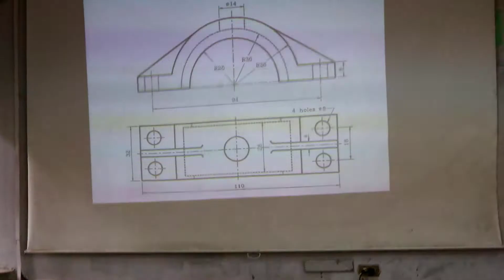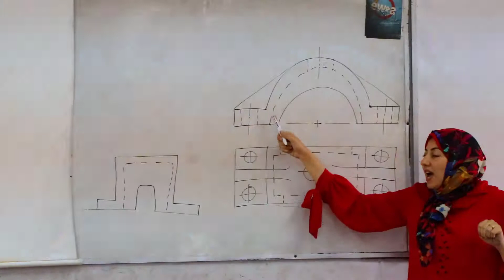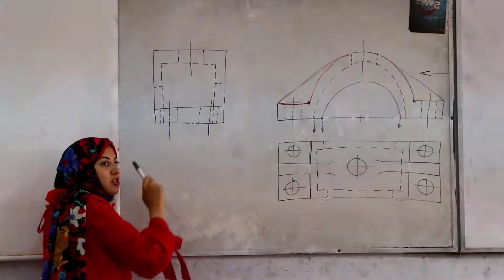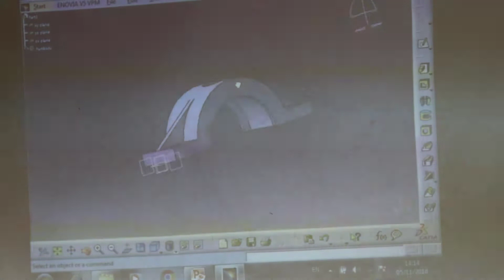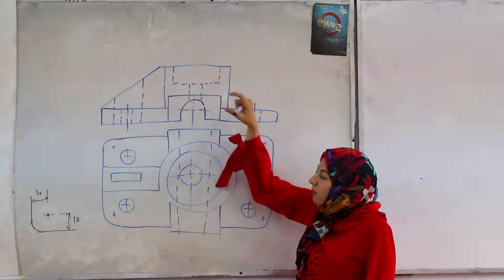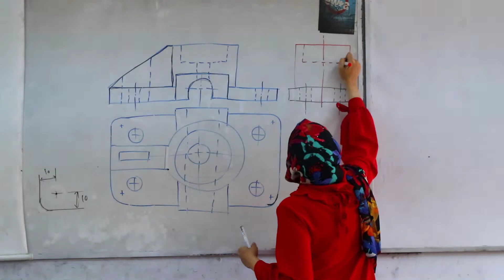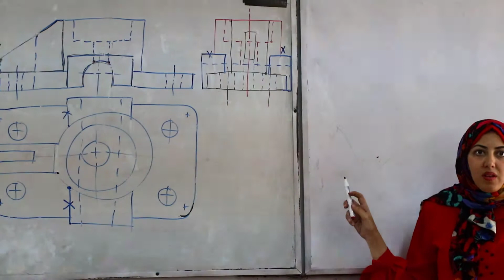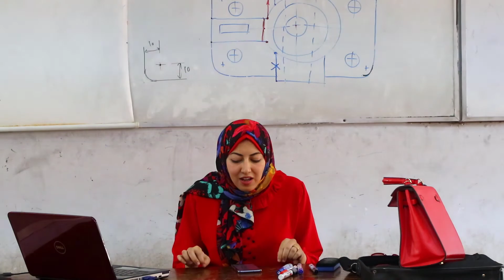Engineering Drawing lecture (7) by (Dr.sara)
deduction of the third projection

Taken and edited by (Eyad M.El-Hawary)

 My Gears:
Canon 80D
HP OMEN 15 (2018)
edit with Camtasia 2018